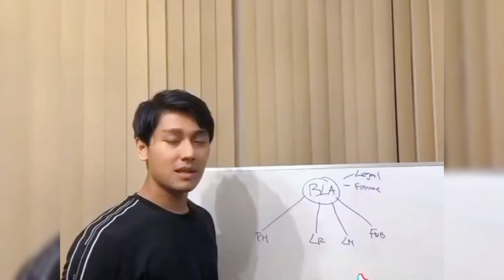LESTI RESMI GABUNG TELEVISI MNCTV, HARY TANOE UMUMKAN PROGRAM KSUSUS UNTUK LESLAR